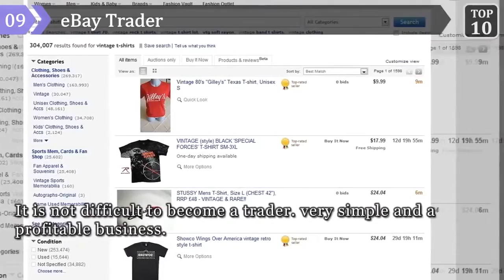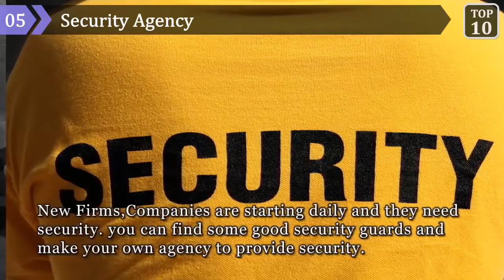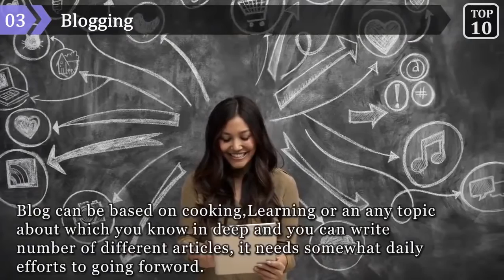Top 10 Bussiness, making fast money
Top 10 Bussiness Ideas for making money, If you are ready to start your own business in small scale, then this video will help you to know about Best 10 Ideas To Make Money which can be started in 2018.छोटे business को big brand बनाना चाहते हो तो ये video आपको जरुर हेल्प कर शकती हे | how to build your brand in hindi के इस video में हम jack sims की Growing Small Businesses into big brand बुक के बारे में बताने वाले हे | ये video आपको market में small business को big brand बनाने में १००% हेल्प कर शकता हे | तो ये video को जरुर देखे